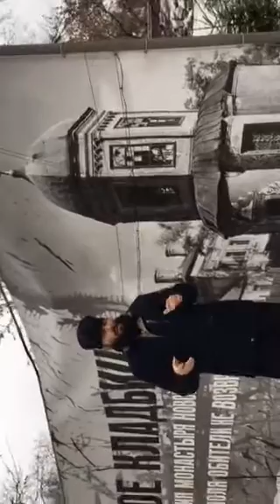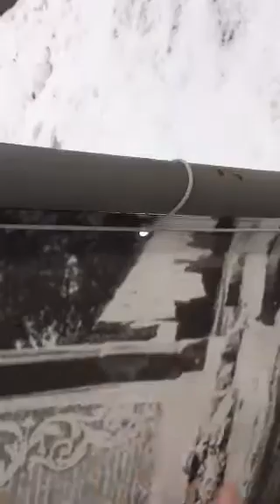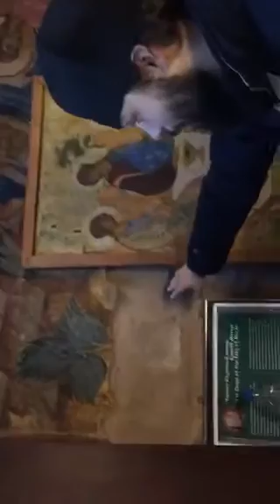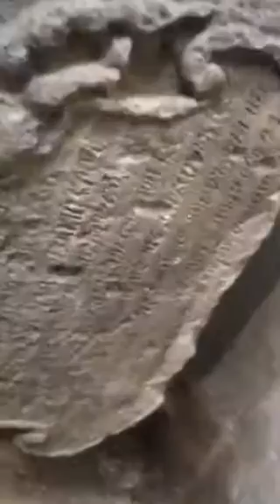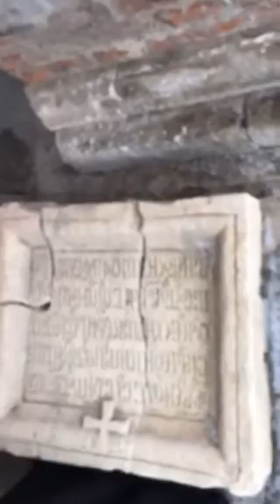Онлайн экскурсия в Высоко-Петровском монастыре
"БАТЮШКА ОНЛАЙН" — уникальный интернет-проект.

На ваши вопросы отвечают известные священники со всей России и других стран мира.